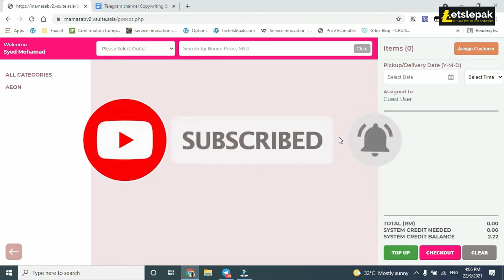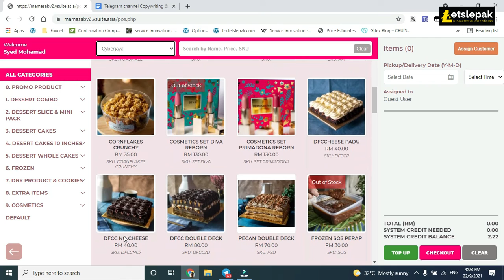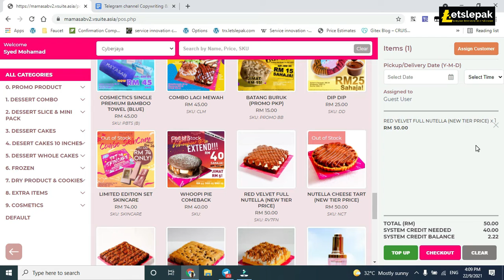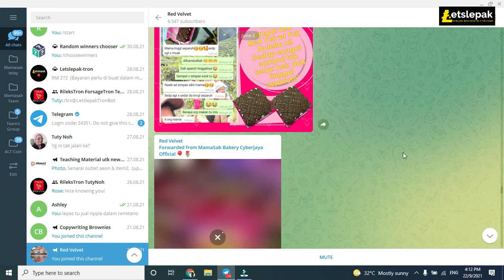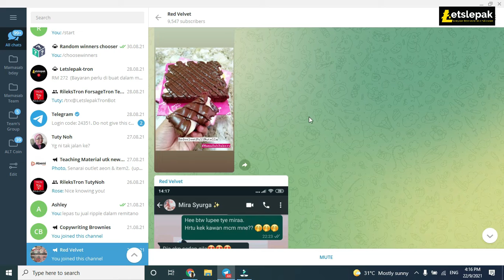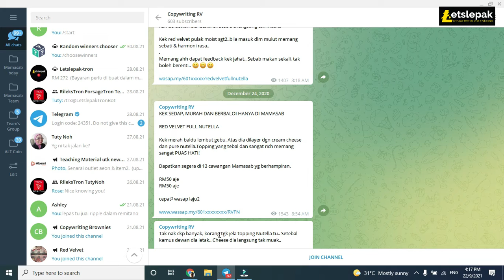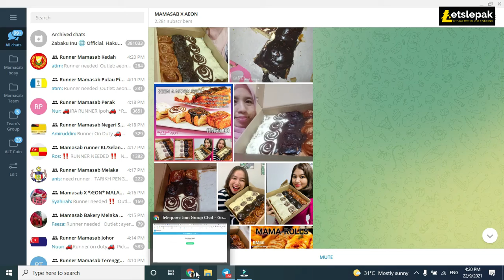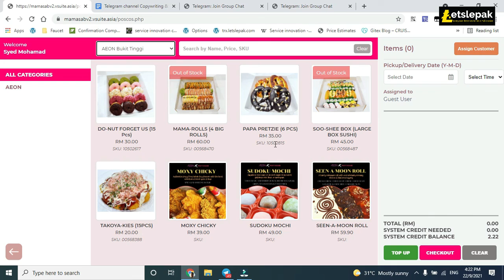Cara buat RM10 Sehari Mudah Tanpa Modal (100% PERCUMA)